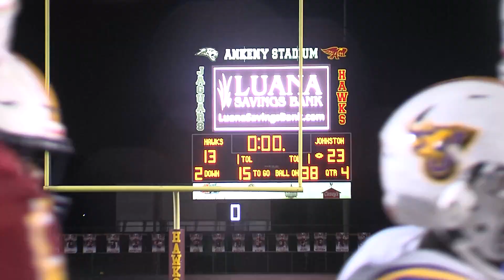Ankeny vs Johnston